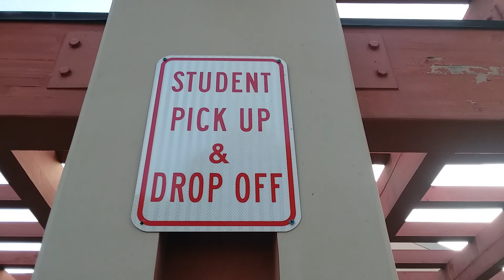Scoot with friends/vlog